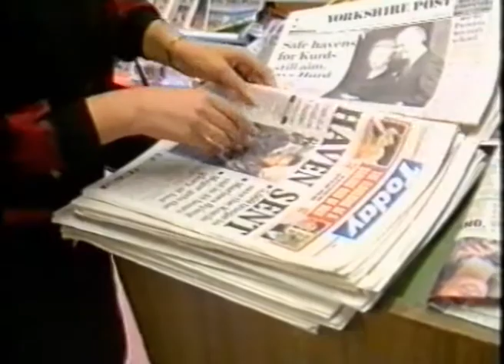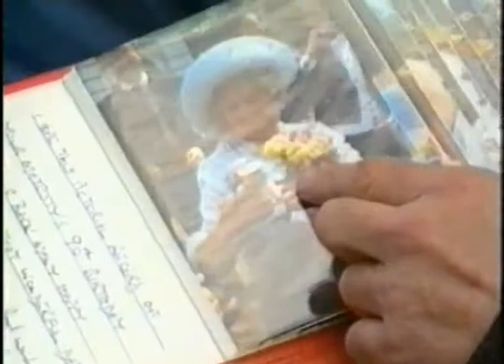Tradíció Klipek - Az angol királynő kultusza